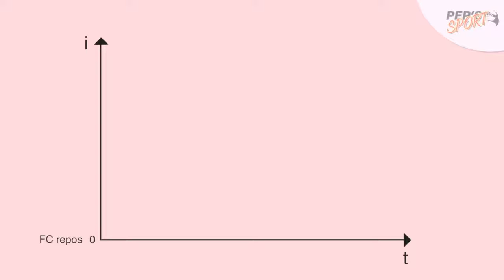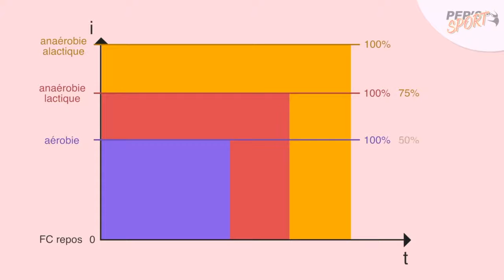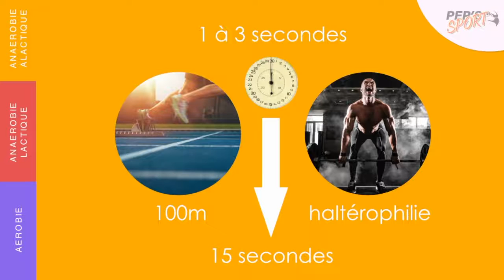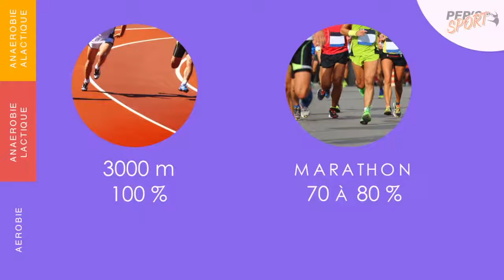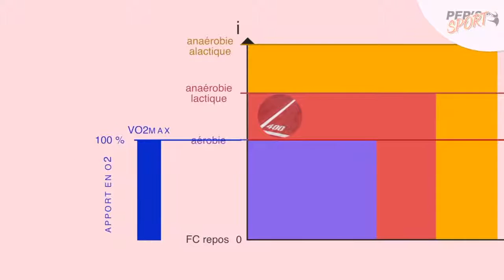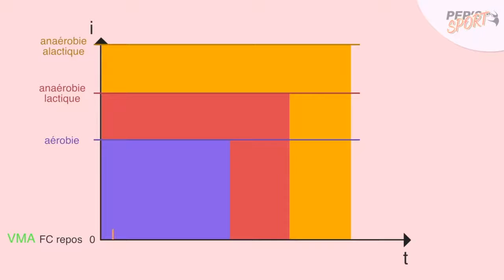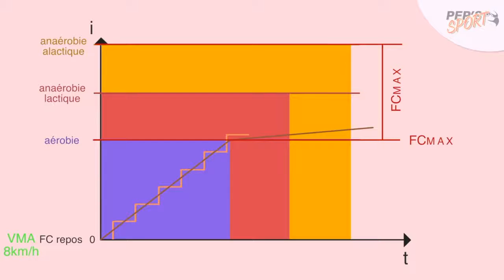COMMENT COMPRENDRE LA VMA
la VMA est la résultante d’un ensemble de facteurs mécanique d’un côté, puisque pour analyser une vitesse il faut que le corps se déplace dans l’espace mais aussi et surtout de facteurs physiologiques.
Pour cela, la prise en considération de paramètres tels que le système cardio-vasculaire avec les apports en O2 via les globules rouges du système vasculaire aux muscles ainsi que les apports énergétiques et la transformation de ceux-ci en ATP, le carburant du muscle.
L’inertie des apports en O2 au regard de la mise en action des systèmes cardiovasculaire, malgré la capacité de chacun d’avoir une réactivité quasi immédiate, avec l’augmentation de la fréquence ventilatoire, de la fréquence et du débit cardiaque.
La VMA est bel et bien un paramètre qui va être amené à évoluer, aussi bien par son amélioration que par sa diminution, puisque celui-ci est interdépendant de l’ensemble des systèmes.

Par rapport à son estimation ou son évaluation, il est toujours judicieux de choisir un test en lien avec son activité sportive.
Par exemple, un coureur sera orienté sur un test triangulaire tel que la VAMéval par exemple, tandis qu’un joueur de hand réalisera plutôt un test navette, tel que le test de Luc LÉGER.
Les tests de types rectangulaires seront plus pertinents pour quantifier la capacité aérobie, c'est-à-dire évaluer le temps de maintient d’une allure de course à un pourcentage donné de la VAM.
Pour cela, un test de temps limite, tel que le TLIM sera pertinent.
Il est à noté qu’il est toujours souhaitable de réaliser le même test d’effort dans les mêmes conditions.

Pour améliorer ou développer le Vo2max ou la PMA et de fait la VMA, il faut s’entraîner à des intensités sensiblement supérieures, proches ou égales à celles atteintes à Vo2max.
C’est pour cela que des valeurs oscillant entre 90 et 105 % de la VAM sont souhaitables.

Pour améliorer l’endurance aérobie, l’entraînement doit se fonder sur des durées plus longues et des intensités plus faibles qui, progressivement, devront tendre vers les zones d’endurances cibles, c’est-à-dire en pourcentage de la VAM.

Pour développer sa PMA et de fait sa VMA, il faut respecter principalement 4 facteurs : la fréquence, l’assiduité, l’intensité, la durée.